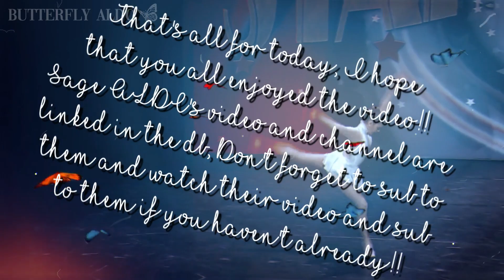❝Dance Moms Dances I Would Love To Be In❞ // COLLAB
𝐇𝐢, 𝐖𝐞𝐥𝐜𝐨𝐦𝐞 𝐭𝐨 𝐁𝐮𝐭𝐭𝐞𝐫𝐟𝐥𝐲 𝐀𝐋𝐃𝐂, 𝐀 𝐜𝐡𝐚𝐧𝐧𝐞𝐥 𝐰𝐡𝐞𝐫𝐞 𝐈 𝐩𝐨𝐬𝐭 𝐃𝐚𝐧𝐜𝐞 𝐌𝐨𝐦𝐬 𝐅𝐚𝐧𝐝𝐨𝐦 𝐯𝐢𝐝𝐞𝐨𝐬 𝐚𝐧𝐝 𝐨𝐜𝐜𝐚𝐬𝐢𝐨𝐧𝐚𝐥𝐥𝐲 𝐞𝐝𝐢𝐭𝐬. 𝐈 𝐫𝐞𝐚𝐥𝐥𝐲 𝐡𝐨𝐩𝐞 𝐲𝐨𝐮 𝐞𝐧𝐣𝐨𝐲𝐞𝐝 𝐭𝐡𝐢𝐬 𝐯𝐢𝐝𝐞𝐨 𝐚𝐧𝐝 𝐡𝐨𝐩𝐞 𝐲𝐨𝐮 𝐥𝐢𝐤𝐞 𝐦𝐲 𝐜𝐡𝐚𝐧𝐧𝐞𝐥!!

𝐌𝐲 𝐧𝐚𝐦𝐞 - 𝐌𝐢𝐥𝐥𝐢𝐞
𝐌𝐲 𝐟𝐚𝐯𝐨𝐮𝐫𝐢𝐭𝐞 𝐬𝐨𝐧𝐠- 𝐑𝐨𝐬𝐥𝐲𝐧 (𝐁𝐨𝐧 𝐈𝐯𝐞𝐫/𝐒𝐭 𝐕𝐢𝐧𝐜𝐞𝐧𝐭)
𝐌𝐲 𝐚𝐞𝐬𝐭𝐡𝐞𝐭𝐢𝐜 - 𝐂𝐨𝐭𝐭𝐚𝐠𝐞𝐜𝐨𝐫𝐞
𝐌𝐲 𝐟𝐚𝐯𝐨𝐮𝐫𝐢𝐭𝐞 𝐜𝐨𝐥𝐨𝐮𝐫 - 𝐒𝐚𝐠𝐞 𝐆𝐫𝐞𝐞𝐧
𝐌𝐲 𝐟𝐚𝐯𝐨𝐮𝐫𝐢𝐭𝐞 𝐝𝐚𝐧𝐜𝐞 - 𝐅𝐫𝐚𝐠𝐢𝐥𝐞 𝐅𝐨𝐫𝐞𝐬𝐭
𝐅𝐚𝐯𝐨𝐮𝐫𝐢𝐭𝐞 𝐃𝐌 𝐠𝐢𝐫𝐥𝐬 - 𝐁𝐫𝐲𝐧𝐧 𝐚𝐧𝐝 𝐌𝐚𝐝𝐝𝐢𝐞

♡  𝒜𝒷𝑜𝓊𝓉 𝒸𝑜𝓅𝓎𝓇𝒾𝑔𝒽𝓉  ♡